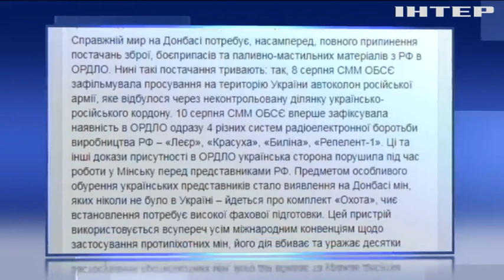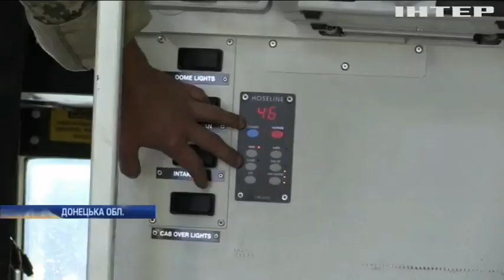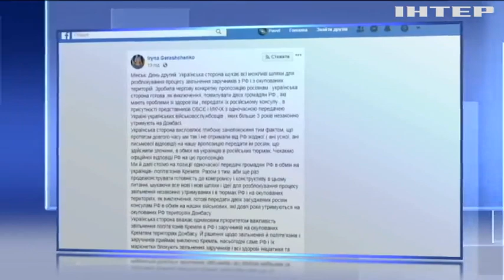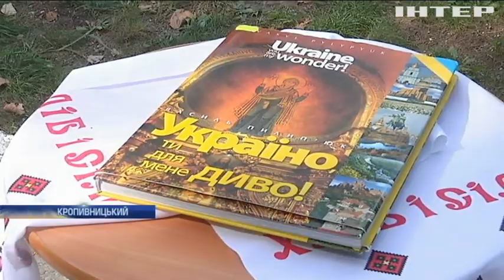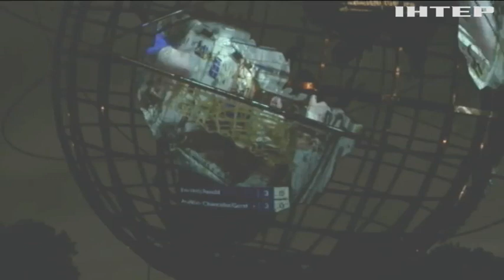Новости 7:00, выпуск за 23 августа 2018 года